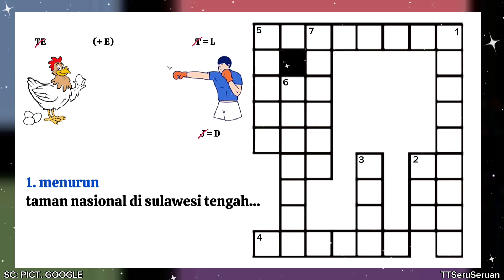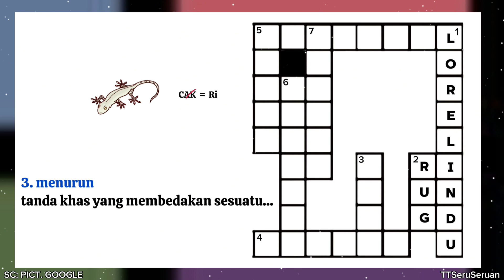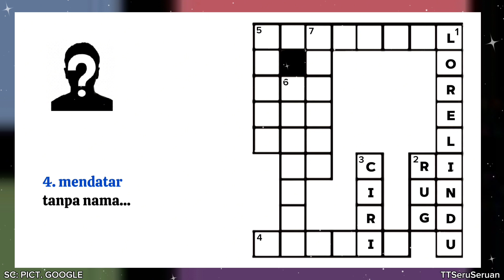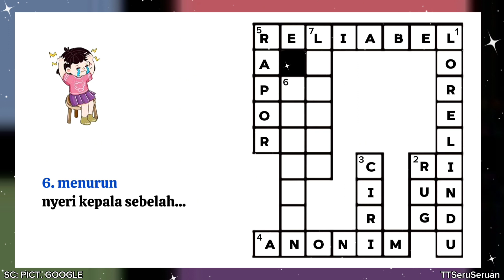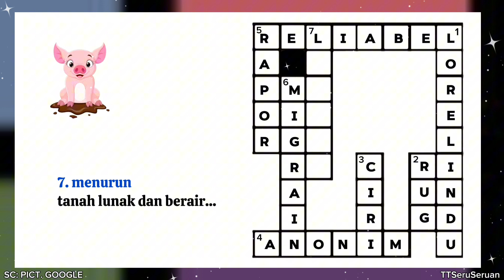GAK SAMPE BIKIN MIGRAIN KOK enjoy seruseruan tts SC: PICT. GOOGLE